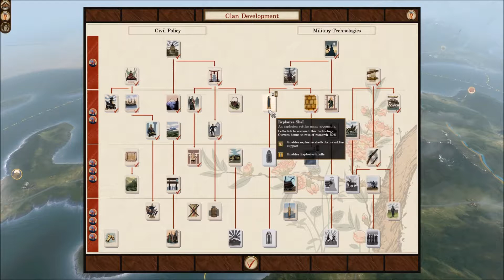Fall of Samurai: Satsuma Republic Campaign part 11: The Second Island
The time has come to expand! With Kyushu modernized and Satsuma's income soaring, an army invades Shikoku island to bring it under our control.